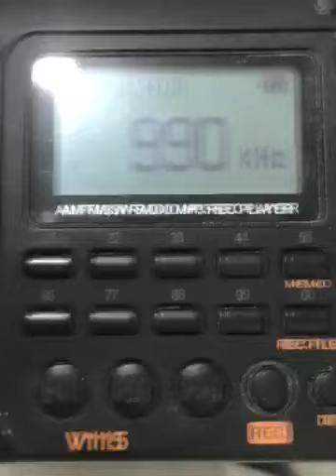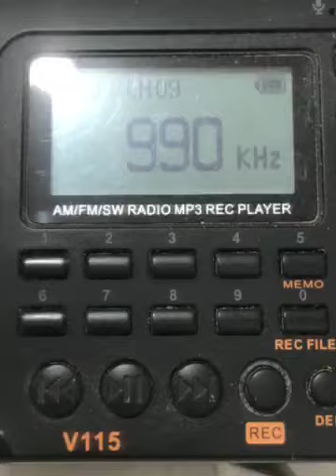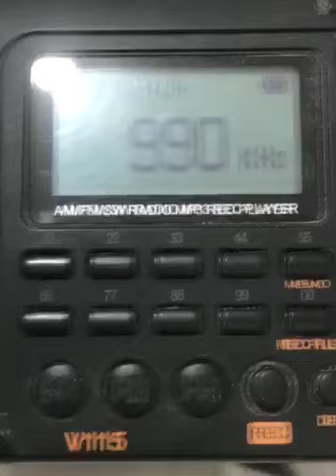ACI Provisional Authority 990 AM Manila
After 4 years of silent Following the DZIQ defunct 990 kHz frequency by the National Telecommunications Commision was reported awarded to Audiovisual Communicators Inc. under provisional authority as of May 15, 2024. While latter operates Monster RX 93.1 (its flagship FM stations primarily broadcasting from Metro Manila). ACI has yet to be utilizing the new frequency

On May 15, 2024. TV5 Network, Inc. announced the plans for into company MediaQuest Holdings Inc. owned by Manny Pangilinan